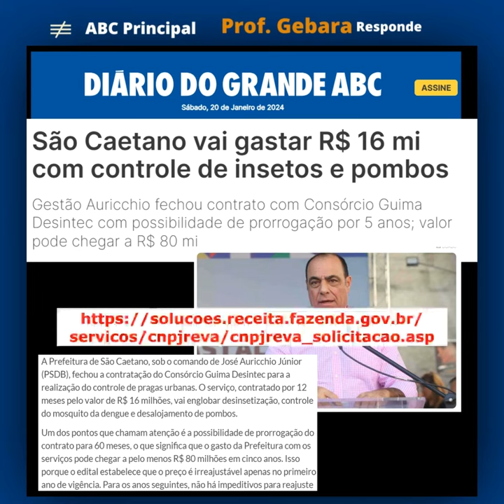COCÔ DE POMBA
Analise o problema, verifique a forma de solução que foi dada pela prefeitura de São Caetano do Sul! Constituir uma empresa e em 20 dias conseguir um negócio de 80 milhões de reais?
Quanto tempo tem a sua empresa?